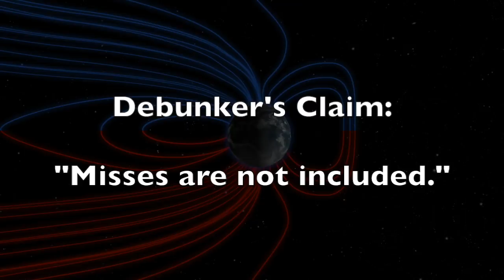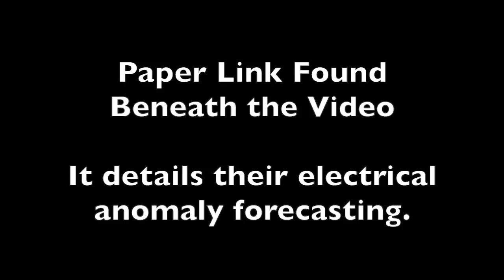Response to Poor Debunking | Seismic Forecasting